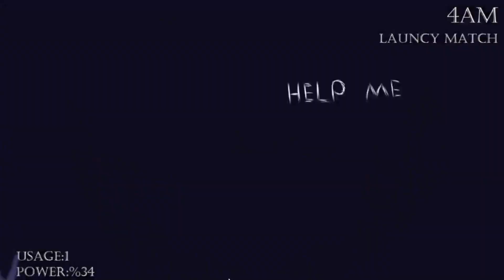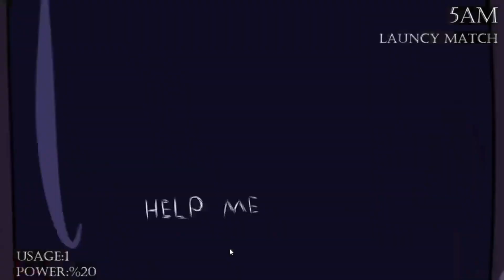Uncovering Affairs at Rilley's 1 Launcy Match Beaten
FNAF Uncovering Affairs at Rilley's 1 9/10 Mode Beaten